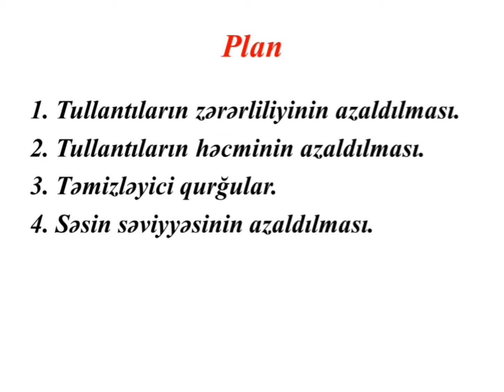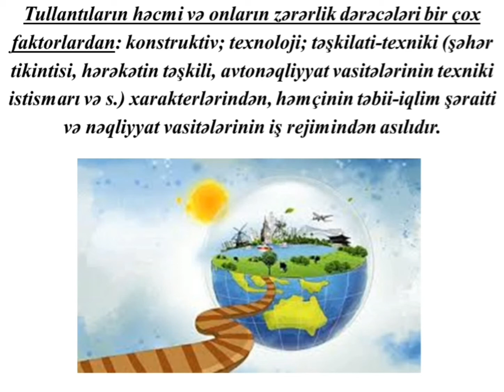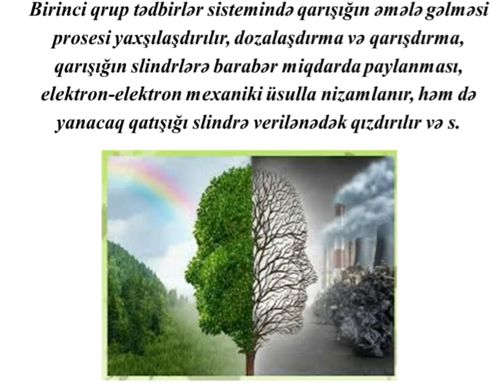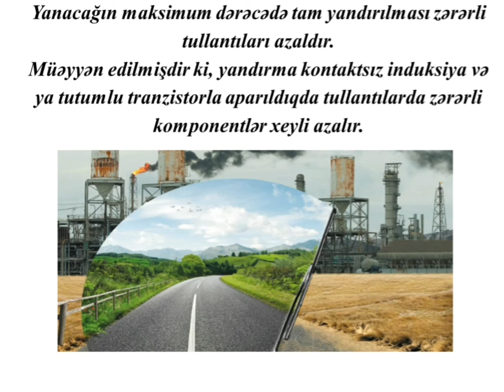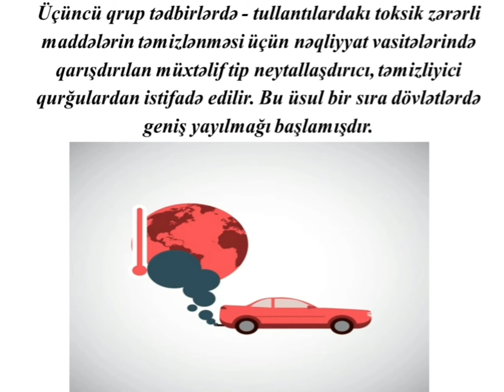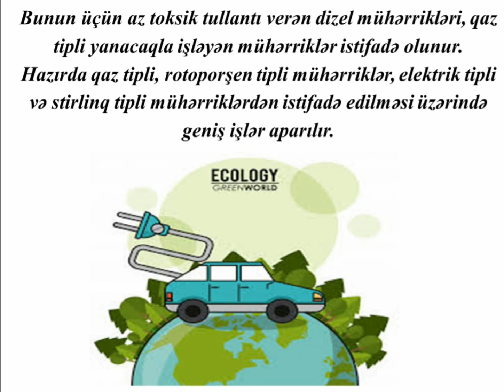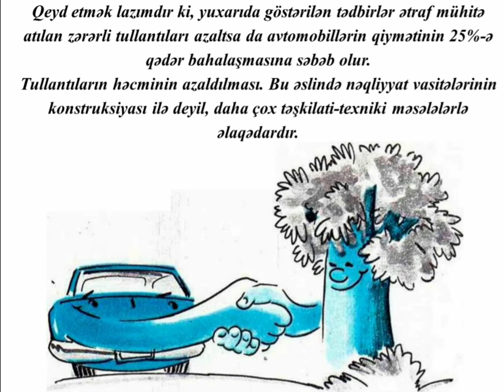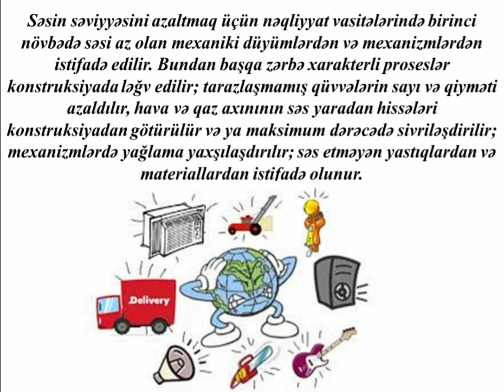Videodərs (Neqliyyat ekologiyası)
Fənn: Nəqliyyat logistikası
Mövzu: Ətraf mühitin nəqliyyat vasitələri ilə çirklənməsinin azaldılması üsulları
Mühazirəçi: Könül Həsənova